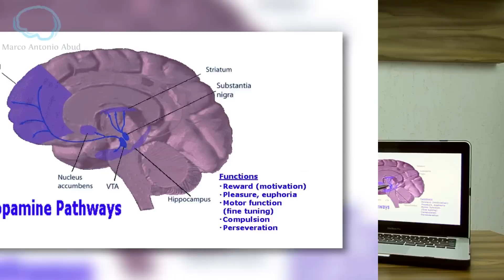TDAH - Transtorno do Déficit de Atenção e Hiperatividade